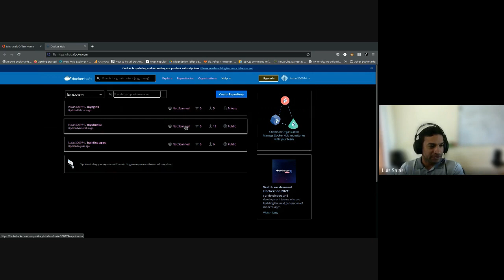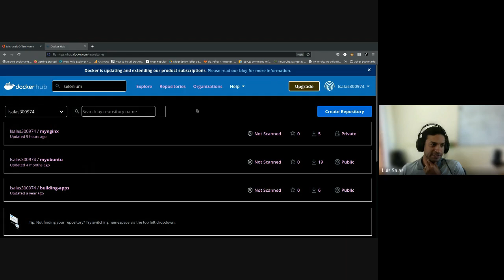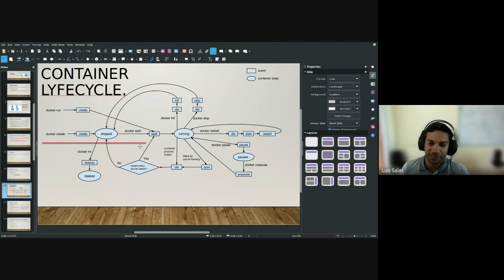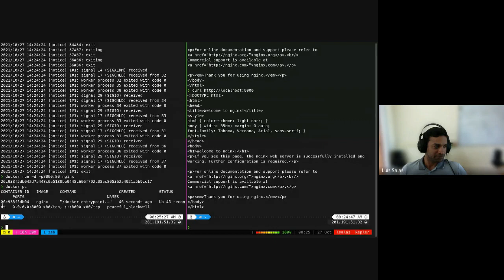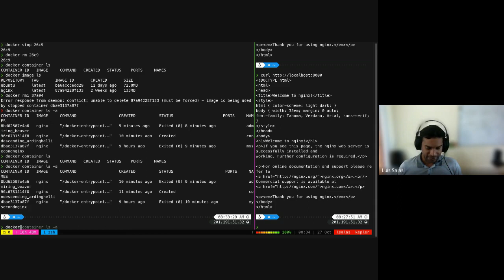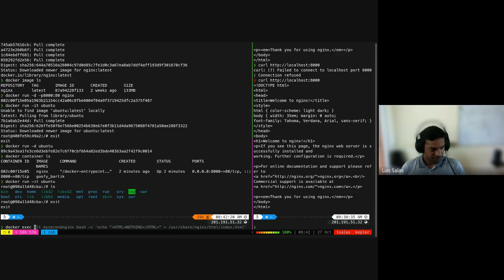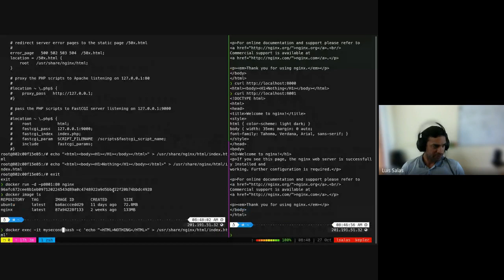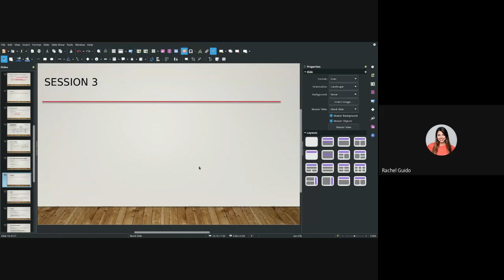Docker para QA (2/4)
Continuamos con Docker...